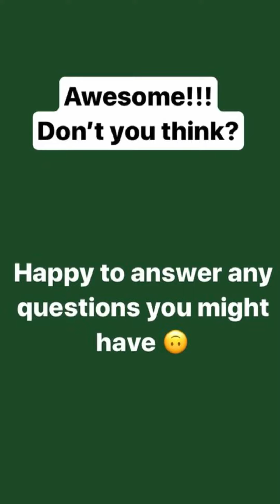Crested gecko - instagram story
This video was posted on my instagram story for my scicomm series.